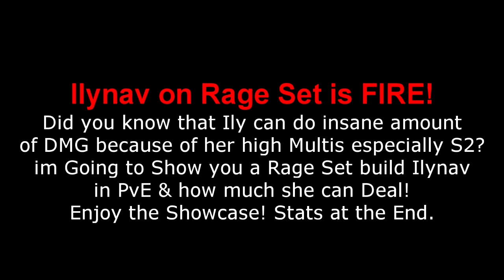i Tried Something Different with Ilynav!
(Feel Free to Support Me if You Can!)